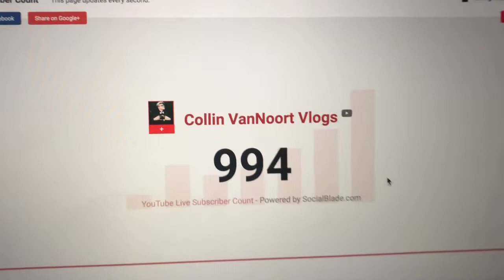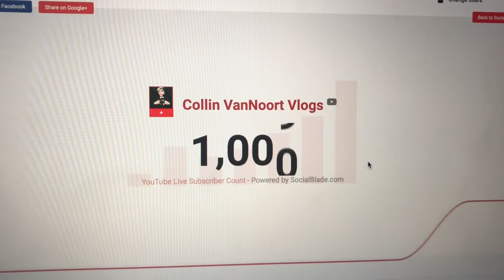How I Reached 1,000 Subscribers on Youtube (Subscriber Special!)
In this video I will only be talking about how I reached 1,000 subscribers... yes... that is exactly what this video is about.